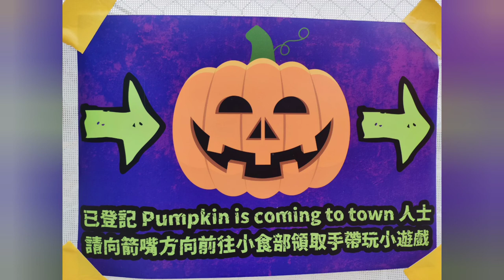Big pumpkin in Hongkong | Halloween in Hongkong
This pumpkin display is located at wanchai
harbour view.
You can take MTR exit A.
you can take ferry directly to the area.